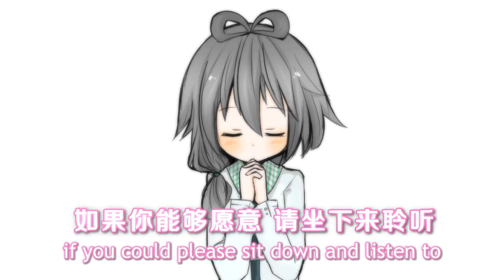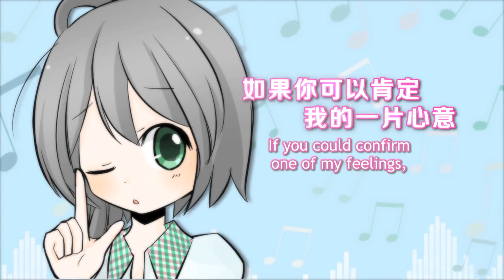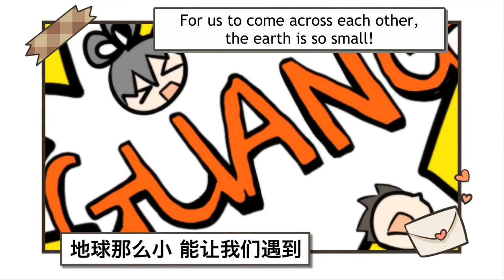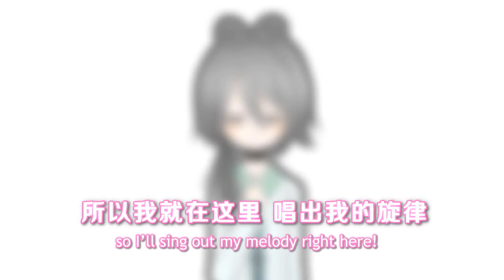Luo Tianyi - I LOVE U (English Sub)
Song title: I LOVE U
Lyrics: 苍十三 (Cang13)
Composition, arrangement, tuning, and PV: 阿良良木健 (Aliangliangmujian)
Illustration: 历历路路 (Lililulu/MincoP)

Here's a new(ish?) song by the same team that made Doomsday Disco! 阿良良木健 has a Youtube channel
This song is so so cute (and the PV and everything is just so incredibly well done). There were also already quite a few remixes of it last week. I actually finished subbing this song over a week ago, but I had too many special effects (had to delete the text scaling ;_;) so there were difficulties with encoding. (Thank you for bearing with me!)
It's finals time, so taking advantage of this elusive weekend to update /fleescriesaway